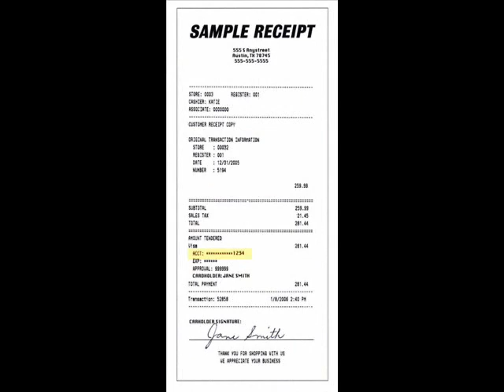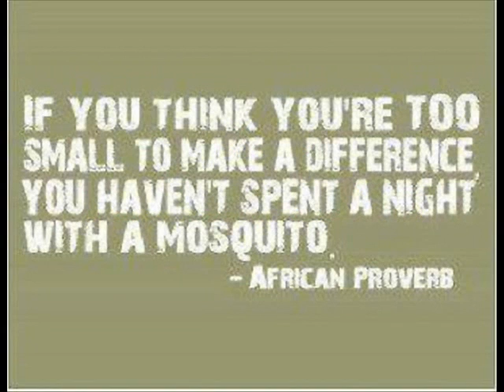Kreativne delavnice medgeneracijskega povezovanja: Jožica in Monika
Oktobra je Zavod Mobin v okviru Središča za samostojno učenje v Mestni knjižnici Ljubljana izvedel kreativno delavnico medgeneracijskega povezovanja. Predstavniki dveh generacij so skupaj odkrivali,  kaj jih zbližuje in kaj ločuje.  Druženje je minilo v prijetnem ozračju.  Ob sladkanju s piškoti in sokom je bila izmenjava  različnih izkušenj in pogledov  na svet sladka in zelo zabavna.